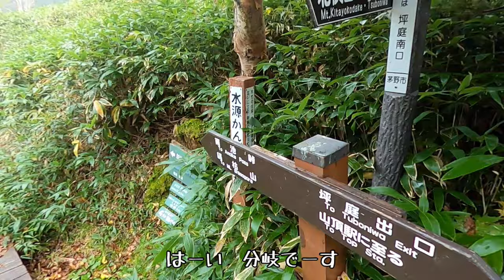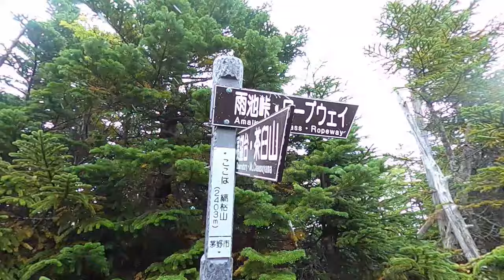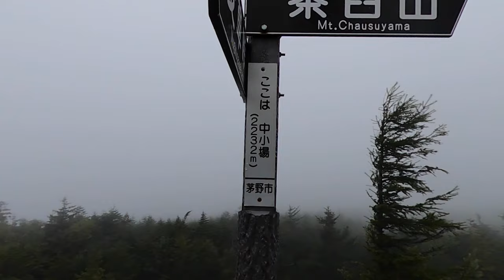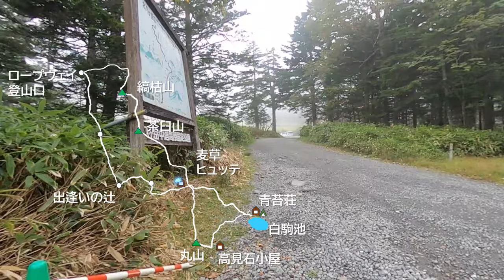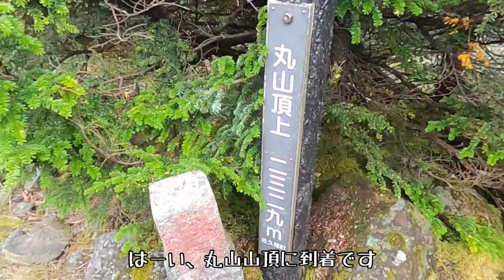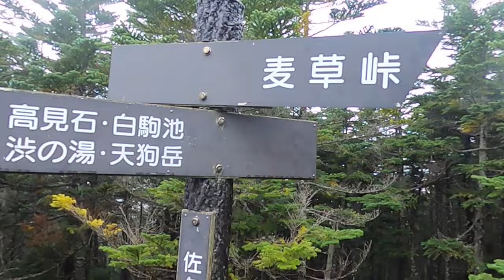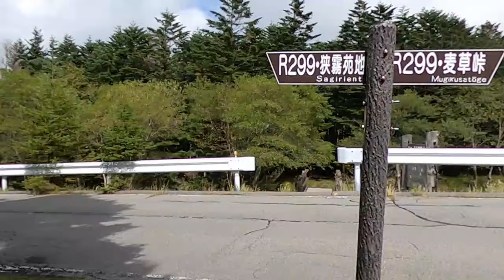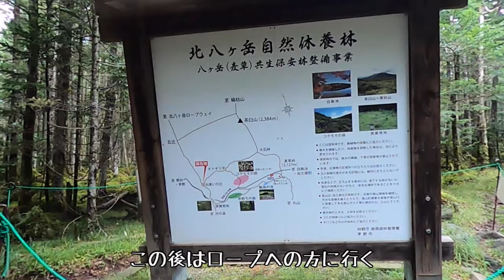【登山】北八ヶ岳・癒しの苔の森～白駒池でテント泊～2024年9月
こんにちはmyちん登山キャンプです。
今回は北八ヶ岳ロープウェイを利用して、縞枯山ー茶臼山ー草ヒュッテー白駒池－丸山ー麦草ヒュッテーコケモモの庭ー出逢いの辻ー北八ヶ岳ロープウェイに戻るルートで歩きます。
終始ガスっていたり、雨が降っていたりしましたが、苔が生き生きとしており、苔むす森にはぴったりなお天気だったかもしれません。
個人的には「コケモモの庭」が一番よかったと思う場所です♩
登山道は滑りやすいのでお気を付けて。八ヶ岳は本当に風が強い…そしてすぐ身体が冷えますので衣服の調整が大切です。

麦草ヒュッテのお蕎麦がとにかく美味しい。コケモモジュースも疲れた身体に染みわたります。白駒池のキャンプ地である青苔荘は、事前予約の際に夕飯の注文もできます。荷物を減らしたい方にオススメです。水道のお水は池の深部からくみ取り濾過していたと思います。
昼間は賑わっている白駒池ですが、夕方になるとひっそりとします。青苔荘のトイレはとてもキレイです。